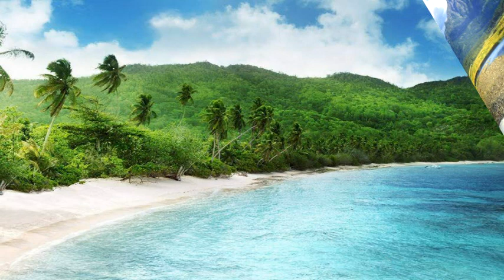山水如畫《 586 》台語懷念老歌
01糊塗裁縫師(郭大誠)
02可憐戀花再會吧(洪榮宏)
03戀愛風(胡美紅)
04台北發的尾班車(洪一峰)
05舊情綿綿(金門王 )
06男性本是漂泊的心情(郭金發)
07舊情放袂離(葉啓田)
08阮無愛你(文鶯 黃三元)
09憶戀思情(葉啓田)
10風吹風吹(江蕙)
11醉彌勒(方瑞娥)
12素蘭小姐要出嫁(郭大誠口白)
13舞中愁(國賓舞曲)
14酒是舞伴你是性命(曾心梅)
15落葉時雨(文夏)
16最後的談判(邱蘭芬)
17碎心花(鄧麗君)
18媽媽思念你(紀露霞)